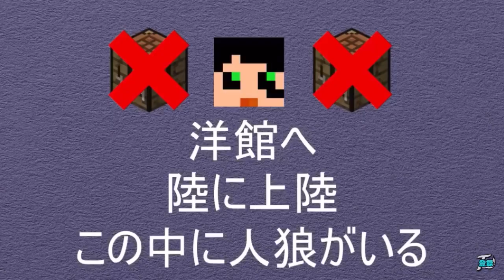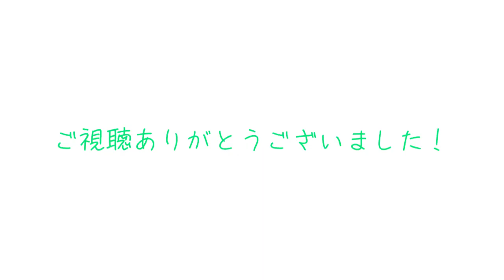【ワイテルズ 】シャークんさんで音MAD的なやつ作ってみた